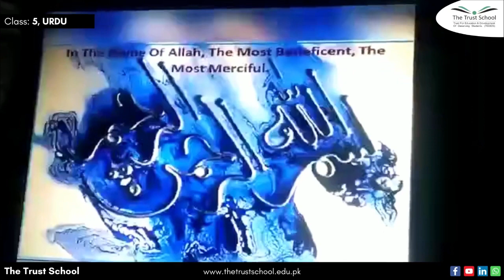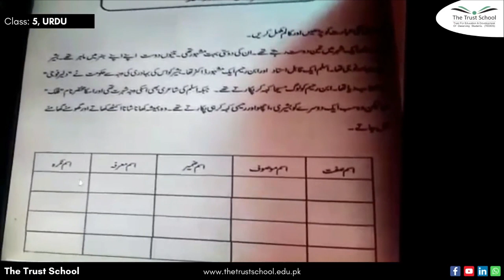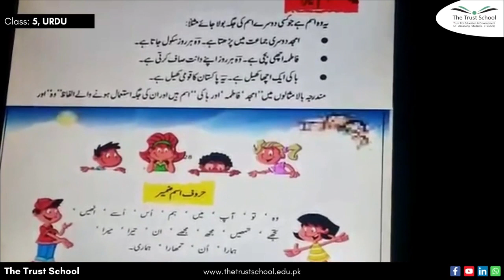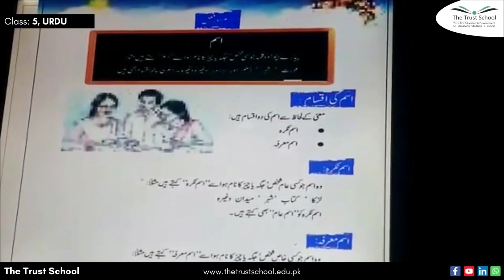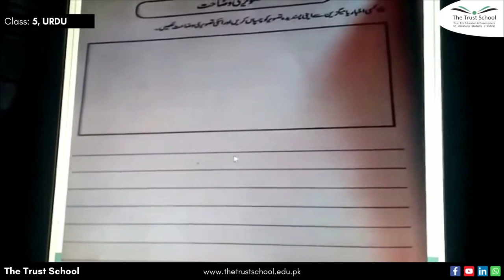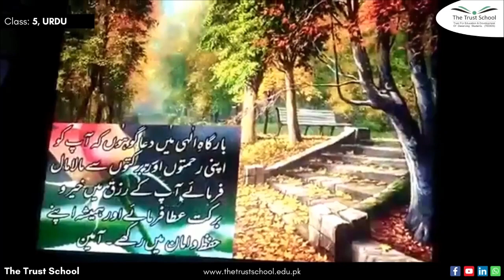Is'm | Class 5 | Urdu | Summer Pack | The Trust School